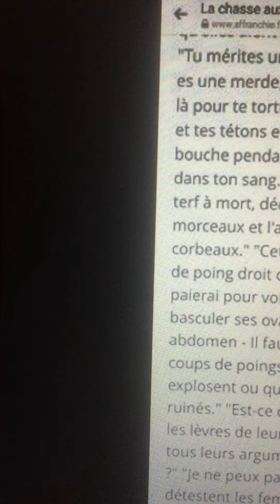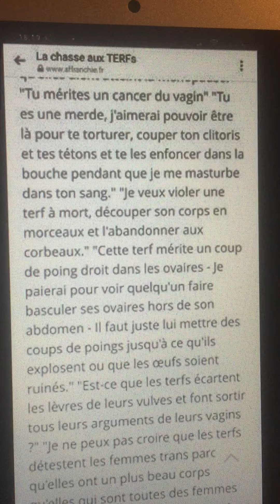Chroniques de JACK L'ÉVENTREUR: ÂMES SENSIBLES S'ABSTENIR: JE SOUTIENS LES TERFs...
Je pense qu'une telle haine ne devrait pas trouver son terrain de culture et de prolifération sur internet, surtout à l'encontre des femmes...
Je rappelle que les TERFs sont des Féministes: ce sont des femmes...

Je soutiens les TERFs...
Ce n'est pas un soutien politique, ce n'est pas de la lèche...

C'est simplement que je me sens compatissant à l'égard des femmes qu'on menace, semblerait-il, dans la plus totale impunité...

Au nom de ma mère, de mes soeurs, de mes cousines, de mes tantes, de ma marraine, de ma femme, de ma filleule, je ne laisserai JAMAIS une telle horreur et un tel irrespect se produire...

Non pas au nom d'une égalité factice ou d'une utopie maçonnique,
mais bien au nom des droits de l'humain dans cette Terre créée par notre Créateur à tous...

Thomas Cuinet